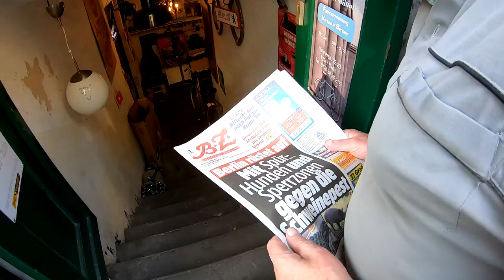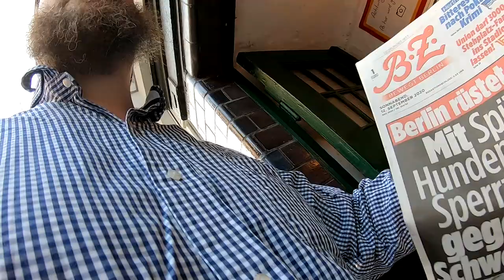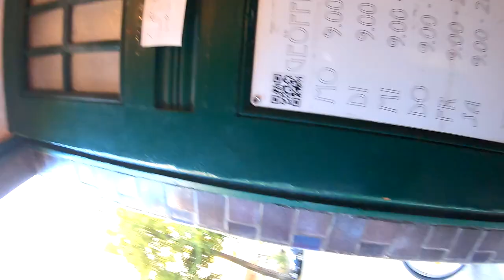Der Rennrad Ankauf, Bruno´s Ware, Vorderrad knackt . Wo liegt der Fehler # 1058 Tommys Vlog´s